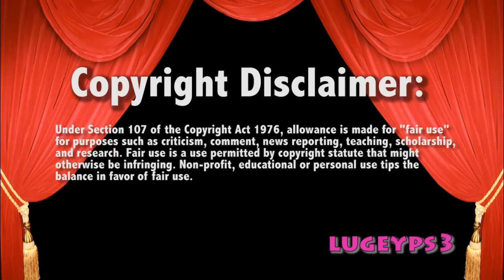WWE Smackdown 1/9/15 Sin Cara vs Wade Barrett Live Commentary